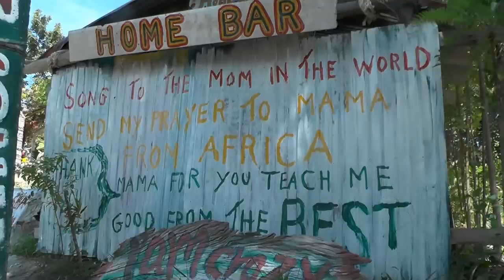На Ко-Липе. Тайланд. 01-05 ноября 2013 г.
Остров ворчащих рыб - Сериол. Отель Mountain Resort.
В море встретил местного подводного охотника в неплохой экипировке.